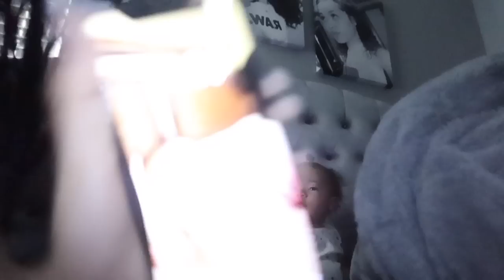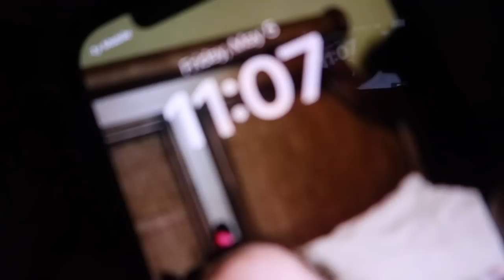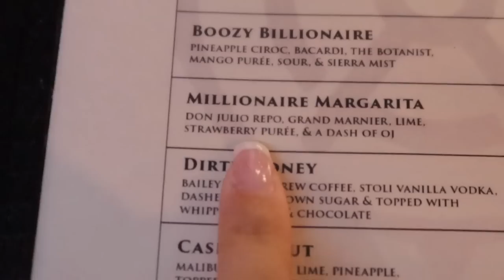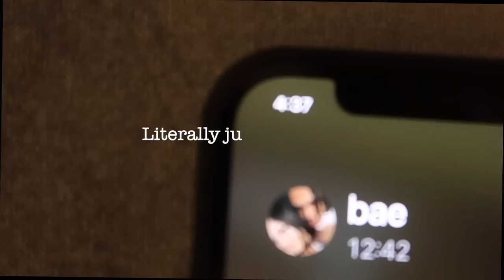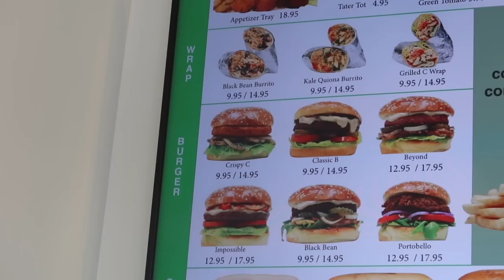Cinco de Mayo Wknd | going out, drinks, being auntie, dinner, etc..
Spend Cinco de Mayo with me! By going out with friends, having drinks, being auntie, & also celebrating my dad birthday!! I hope you all enjoy💕💕💕